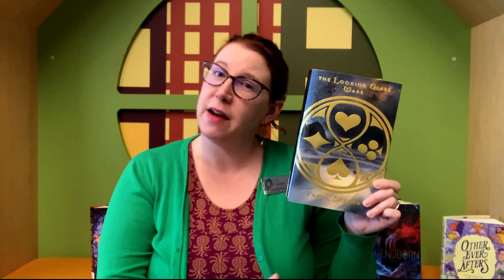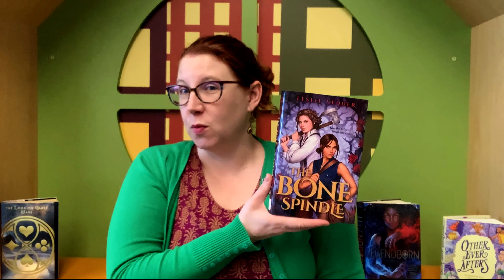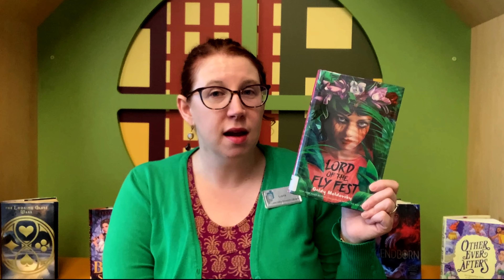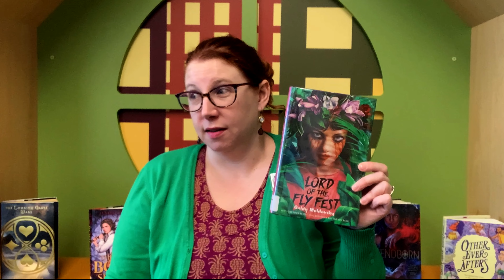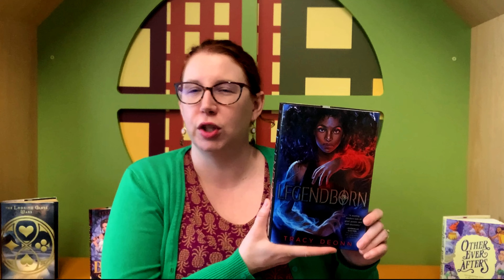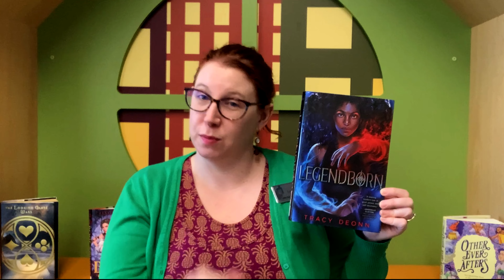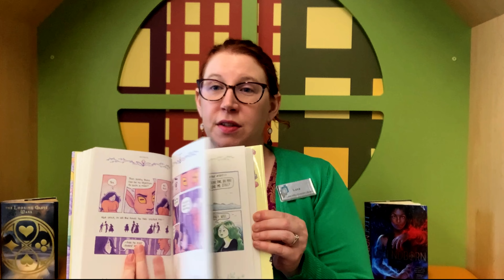Retellings for Young Adults | Fresh Look Friday with Ms. Lora | Lake Villa District Library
YA Fiction: Retellings

The Looking Glass Wars
by Frank Beddor
Call Number: YA FICTION BEDDOR

The Bone Spindle
by Leslie Vedder
Call Number: YA FICTION VEDDER

Lord of the Fly Fest
by Goldy Moldavsky
Call Number: YA FICTION MOLDAVSKY

Legendborn
by Tracy Deonn
Call Number: YA FICTION DEONN

Other Ever Afters: New Queer Fairy Tales
by Melanie Gillman
Call Number: YA GN GILLMAN